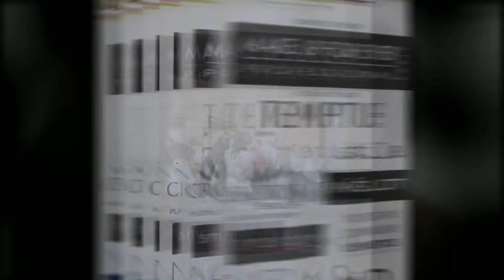The Makeup Show, NYC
A visit to the Makeup Show! Never enough!